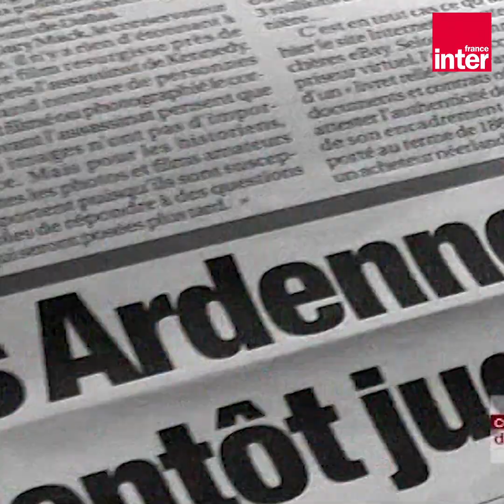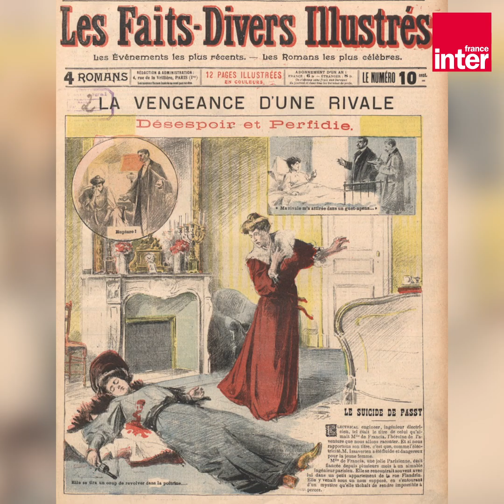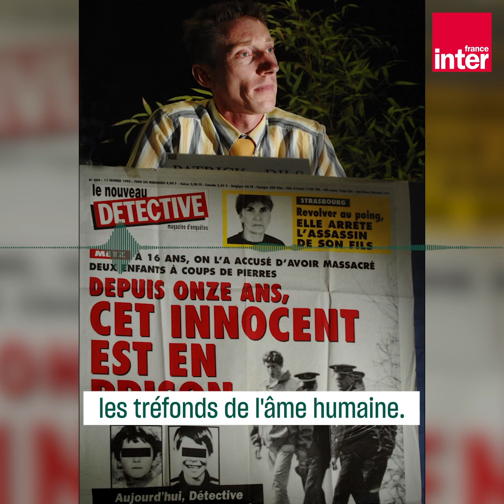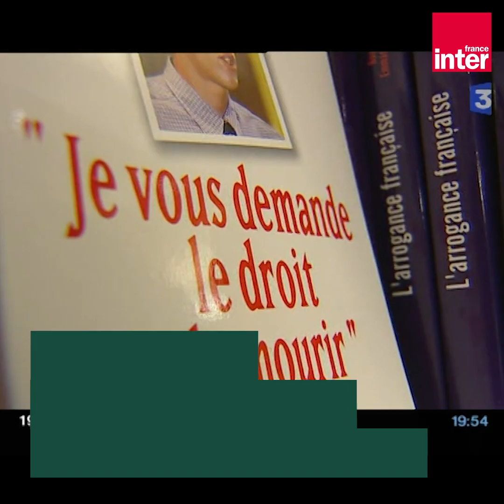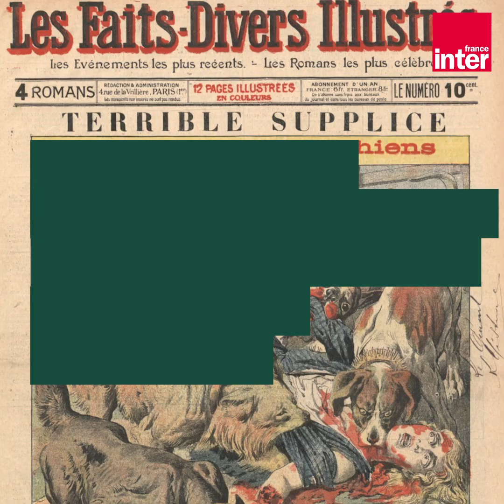À l'origine : les faits divers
Mais c'est avec la presse au XIXe siècle que le fait divers en tant que récit prend une nouvelle dimension. Les journalistes comme les grands auteurs s'en sont saisi pour un faire un art du récit à part entière.

Les deux numéros de Society consacré à l'affaire Dupont de Ligonnés, publiés en juillet et août 2020, ont été vendu autour de 400 000 exemplaires. Ce n'est pas la première fois qu'un fait divers emballe la curiosité de l'opinion publique. En 1869, l'affaire Troppmann avait connu des ventes équivalentes assurant l'avenir du Petit Journal.

Extraits sonores  de l'émission Le débat de midi du 10 juillet 2020 avec Patricia Tourancheau (journaliste), Patrick Boisson (rédacteur en chef de Society.

Faits divers : Affaire Dupont de Ligonnès, Thierry Paulin... Pourquoi sommes-nous fascinés ?

Textes : Anne Douhaire
Montage : Julien Michel
Archives : INA, BNF Gallica, Getty et AFP